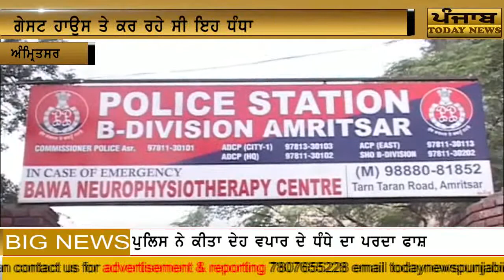amritsar ch police ne kita deh vapar da parda fash